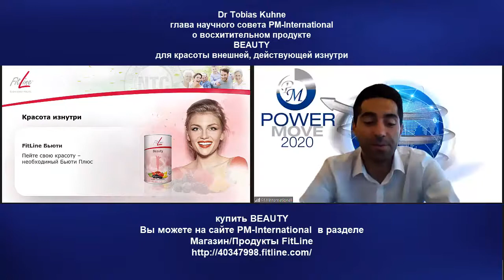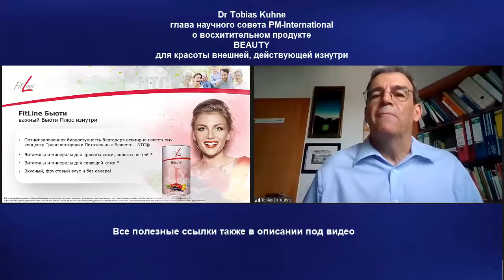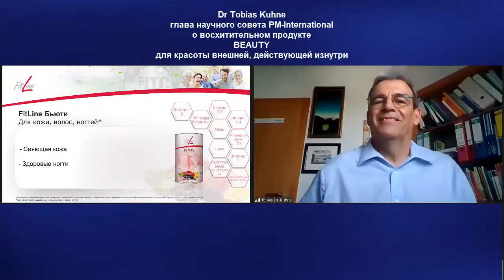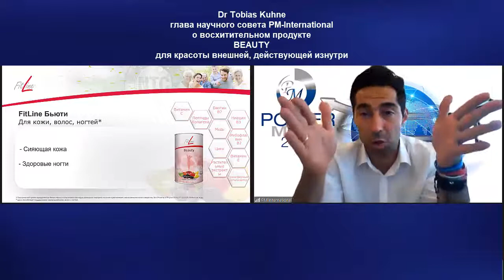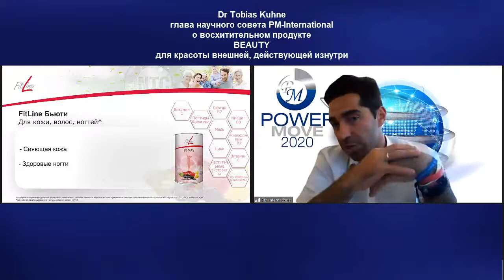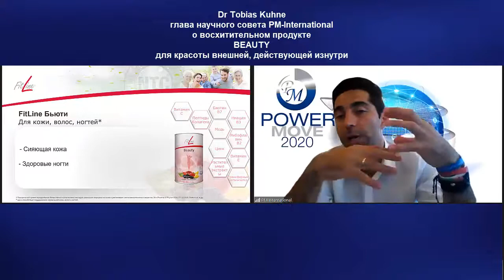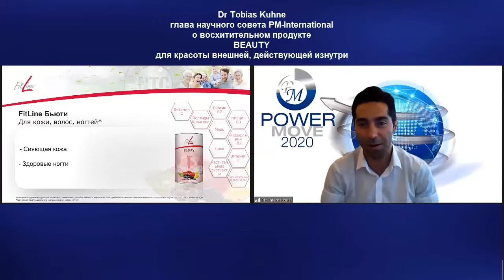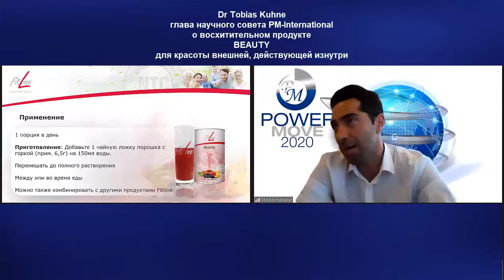Dr Tobias Kuhne Красота изнутри BEAUTY БЬЮТИ FITLINE Пептиды коллагена